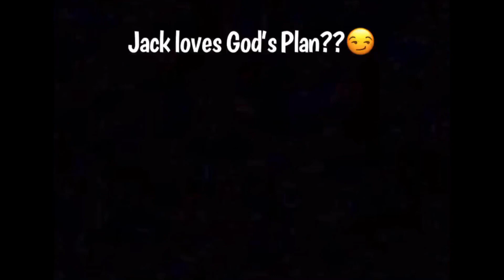Christmas in June but it’s out of order (Big Radio)